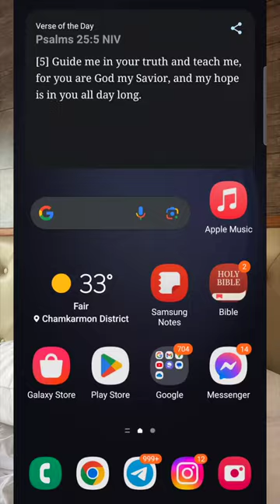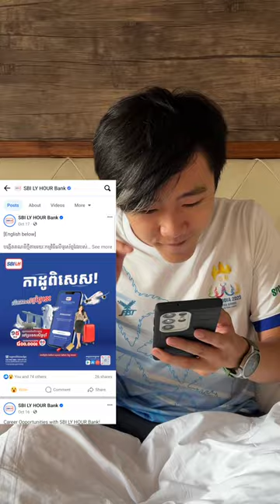ទៅដើរលេងនៅSingapore??? [Bunleng Video]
ចាំមើលៗថាគេទៅដើរលេងហ្នឹងសប្បាយអត់?😃😄ប្រយ័ត្នដាច់ចង្កេះដូចខ្ញុំ😅😂
ហើយបើបងប្អូនធ្លាប់ដូចខ្ញុំ កុំភ្លេចចែករំលែកពីបទពិសោធន៍សុបិន្តនោះផង​ ហាហាហា